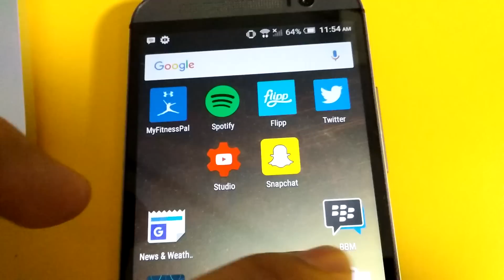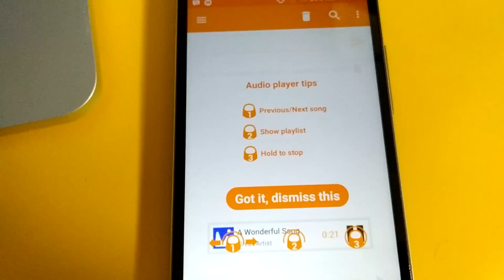How to stream Apple's event on Android smartphone/tablet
Step 1 Download VLC
Step 2 Open VLC
Step 3 Click on menu button top left
Step 4 Select "Stream"
Step 5 Paste link and send
Step 6 Press Play